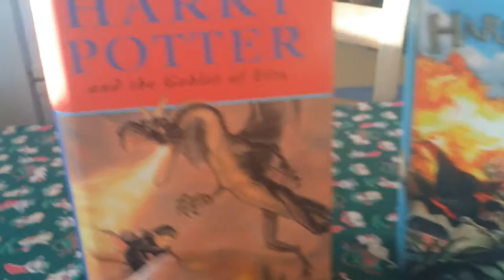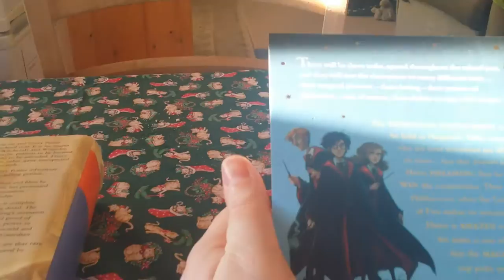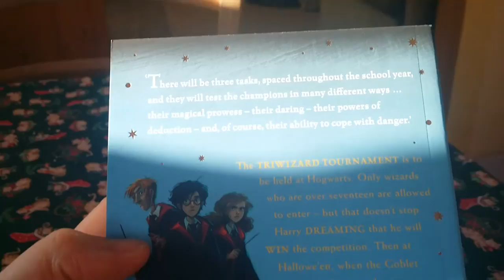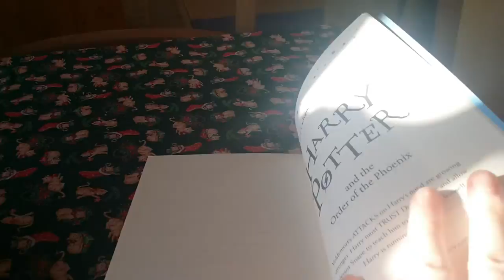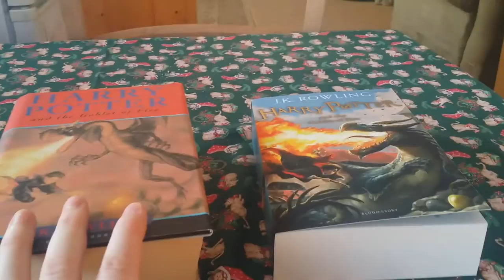*New Harry Potter & the Goblet of Fire Book Cover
*New Harry Potter & the Goblet of Fire Book Cover Review!